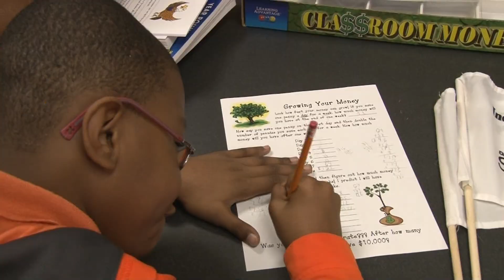Dallas ISD STEM Day 2014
We take a look at the recent Dallas ISD STEM Day.  Planned to be an annual event, the fair brings science, technology, engineering and mathematics up close and personal for students and their parents.